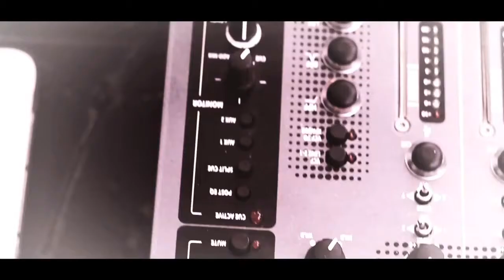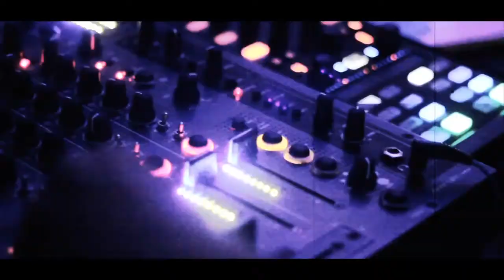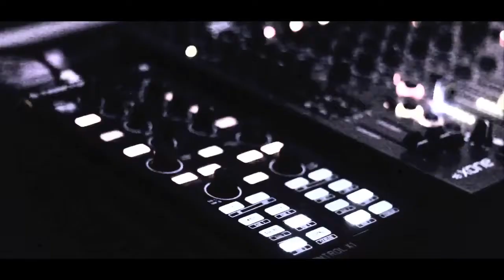Go Deep Pool Sessions Premium Local Lineup, Panama City, Panama